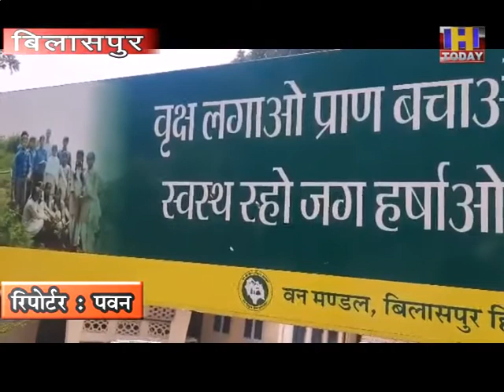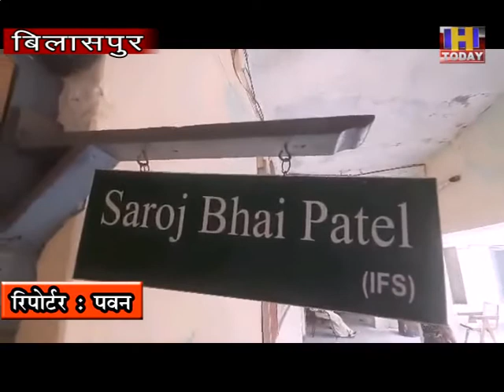3 july 12 पिछले वर्ष की भाँति इस वर्ष आगजनी की घटना रही कम डीएफओ सरोज भाई पटेल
पिछले वर्ष की भाँति इस वर्ष आगजनी की घटना रही कम डीएफओ सरोज भाई पटेल
गर्मियों के मौसम में इस बार हिमाचल प्रदेश में जंगलों में आगजनी की घटनाएं काफी कम हुई है जिला बिलासपुर की बात करें तो जिला बिलासपुर के भराड़ी , घुमारवीं , स्वारघाट तथा सदर में आगजनी के एक या दो मामले हर सर्कल में दर्ज किए गए उन्होने बताया कि जहां पर पिछले वर्ष मैं 66 केस आगजनी के आए थे वहीं इस बार अभी तक मात्र 15 केस  आगजनी के सामने आए हैं